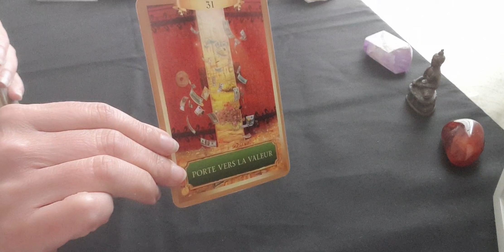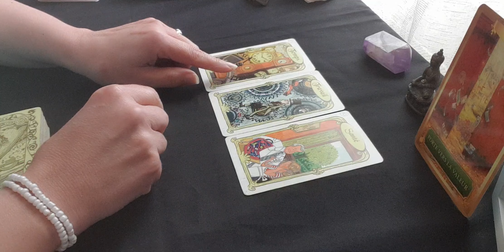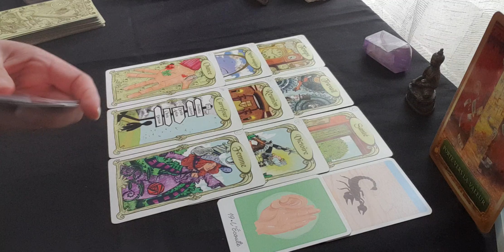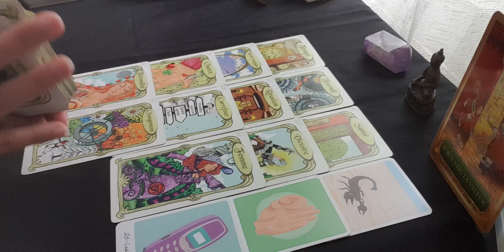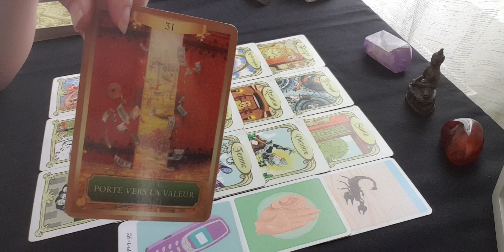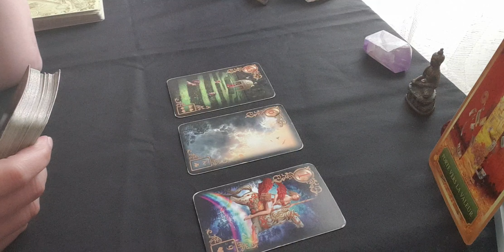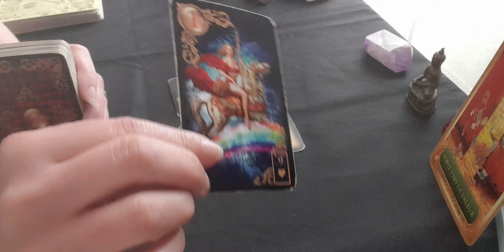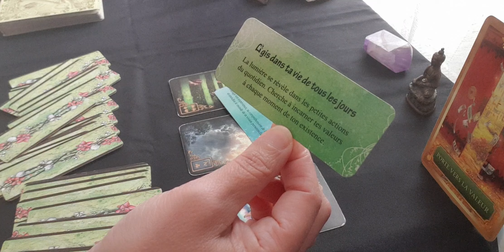Votre semaine du 10 au 16 juillet signes de feu🔥bélier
J'espère que vous allez bien...Je suis ravie de vous retrouver pour le tiragedelasemaine pour les signes de feu

Merci infiniment à toutes celles et ceux qui me soutiennent et aux nouveaux/nouvelles
abonné(e)s🙏🏻💕

Céline 🌞🙏🌺💕

🌍 MES RESEAUX 🌍

Namaste 🙏🌺💕